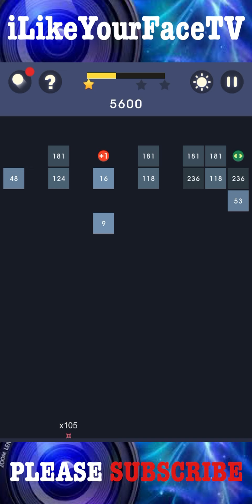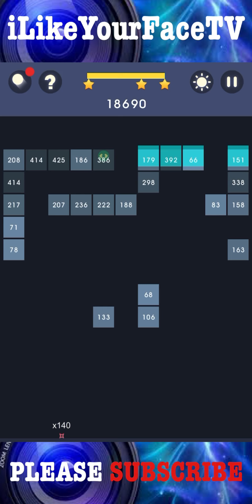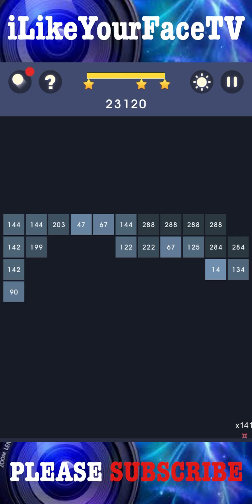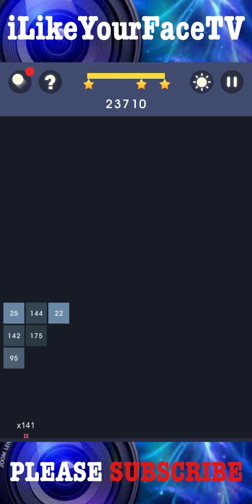Bricks N Balls Level 545 2020 Version No Power-Ups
2020 Update
14mm silver star balls
3 Stars, No Power Ups , No Rubies.

If you’re interested in learning more about the different balls, click link below for my ball review video.